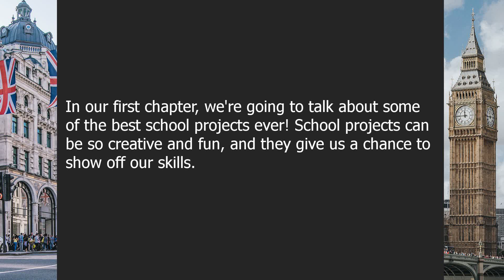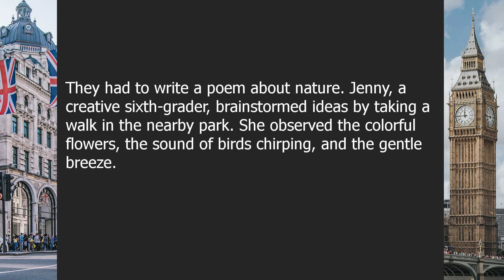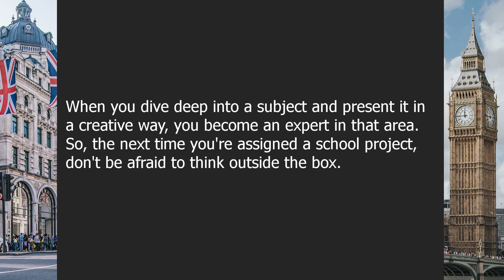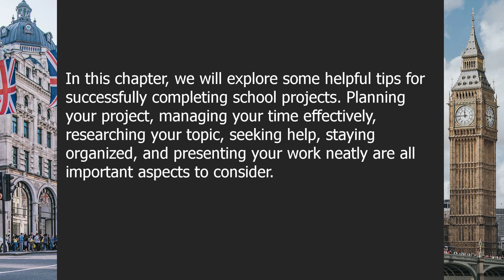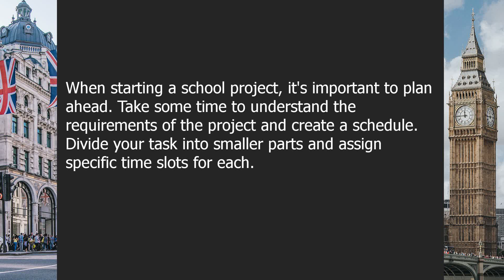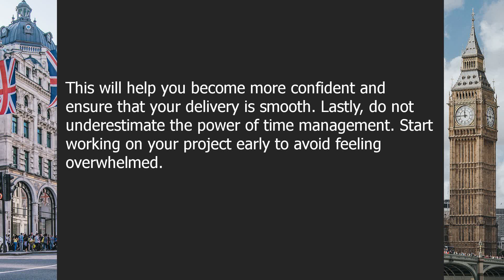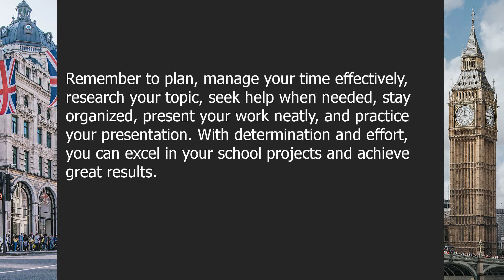School projects | Beginner English Listening Comprehension for Practicing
About this video:

Achievement Unlocked: A Creative Journey through School Projects

00:00-03:20 | Chapter 1: The Best School Projects Ever
03:20-06:43 | Chapter 2: Tips for Completing School Projects Successfully

Question answers:

Question 1: What are some examples of creative school projects?
Answer: Some examples of creative school projects include making a model of the solar system, creating a poster about endangered animals, and writing a poem about nature.

Question 2: What are some tips for successfully completing school projects?
Answer: Some tips for successfully completing school projects are planning your time well, researching your topic, asking for help when needed, being organized, and presenting your work neatly.